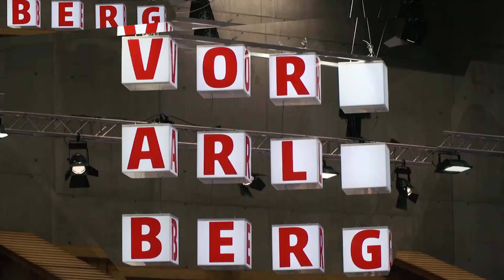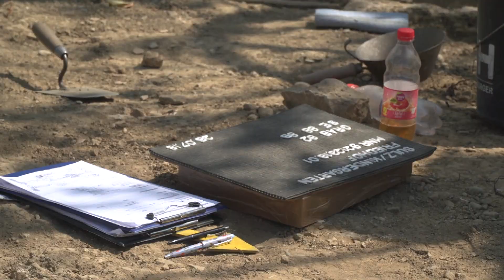RTV Vorarlberg Magazin KW 31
Historisch - Ausgrabungen in Sulz

Festlich - Die MS Österreich feiert 90 Jahre Jubiläum

Musikalisch - Unsere Kollegen vom Montafon TV haben sich mit Krauthobel getroffen

Sportlich - Für den ALPLA HC Hard beginnt die Saison, sowohl auf als auch neben dem Platz